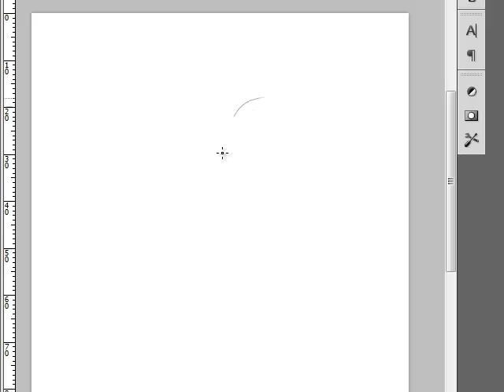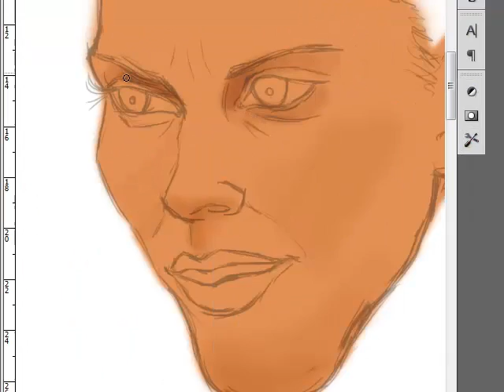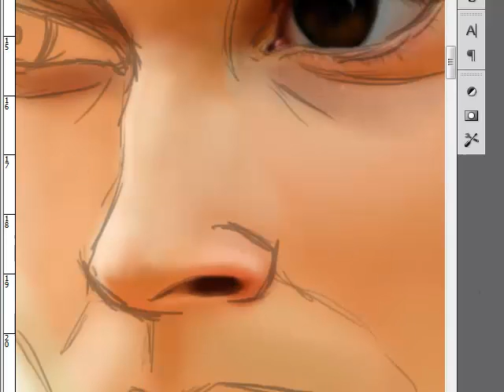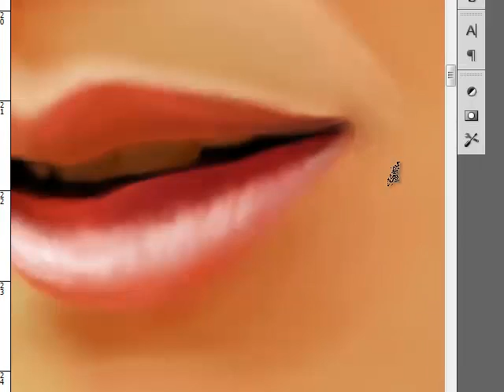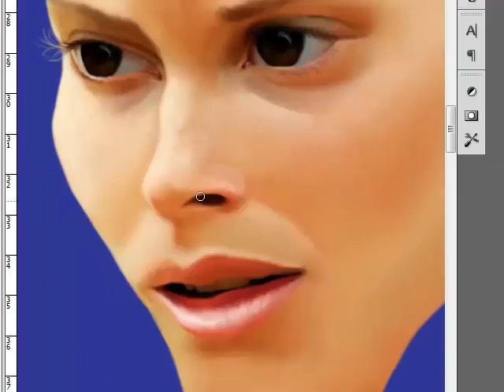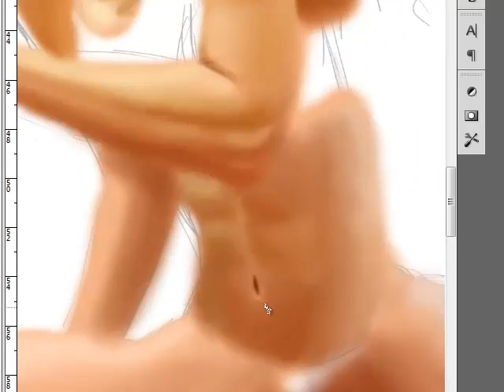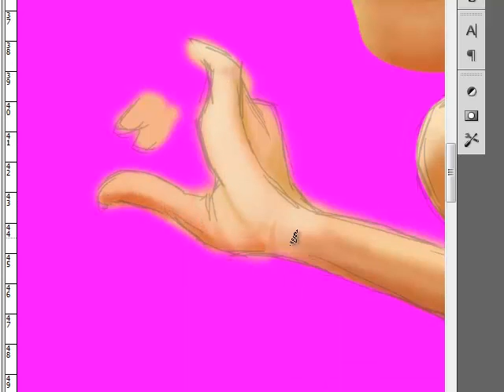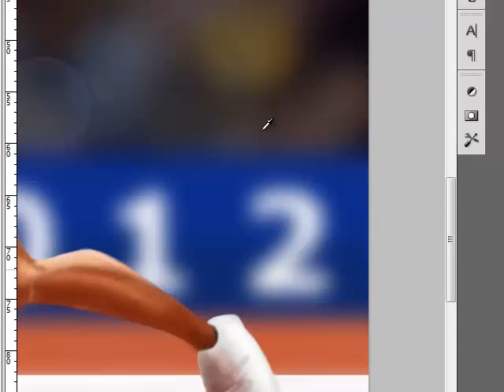Fabiana Murer - Speed Painting by Andre Cortellini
A caricature of the brazilian Olympic Athlete "Fabiana Murer"